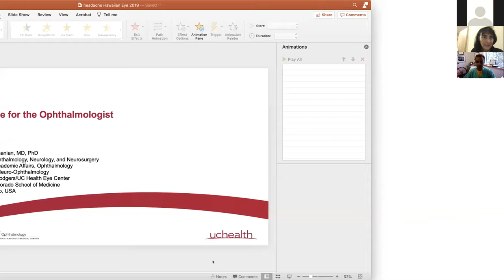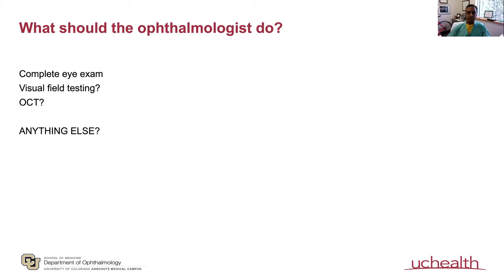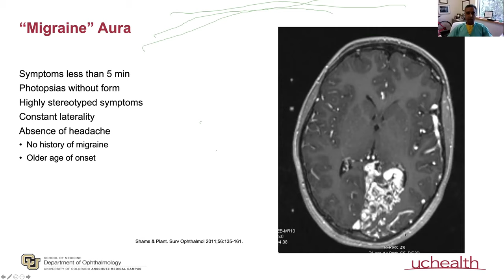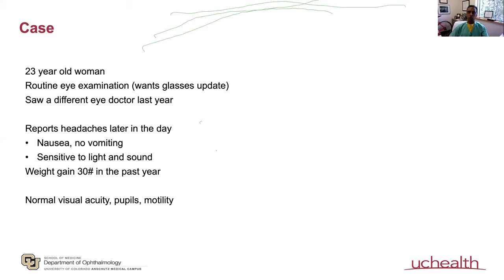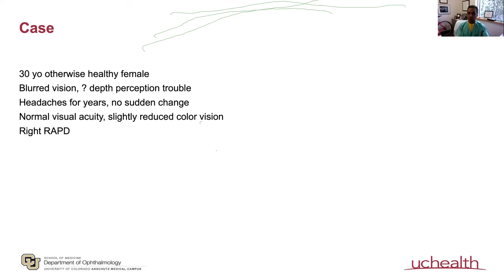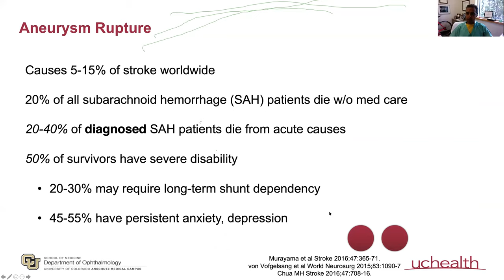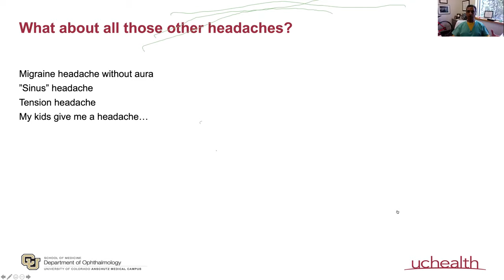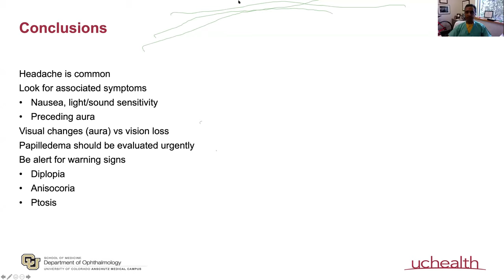Headache and Eye Pain for general ophthalmologist. Prem Subramanian MD, PhD. USA.